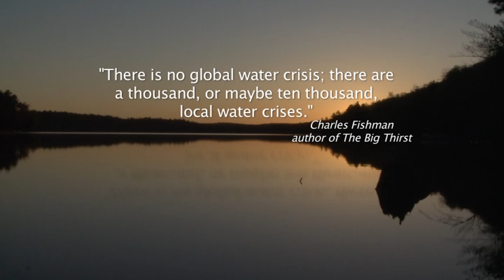Water is Life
Nearly everything in nature depends on water. This video made by the Mississippi Valley Conservation Authority highlights how water is essential to life and captures beautiful imagery taken within the Mississippi Valley watershed.